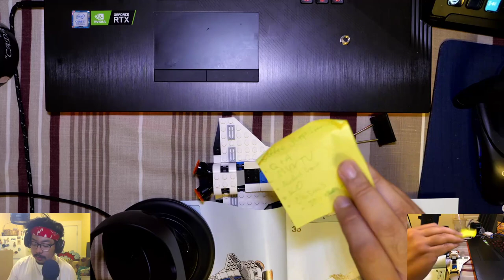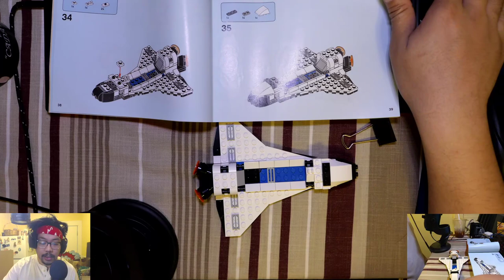Topic List, Shmopic List [Lockdown 2020: Day 23: LEGOchoa: Part 2] (04/10/2020)